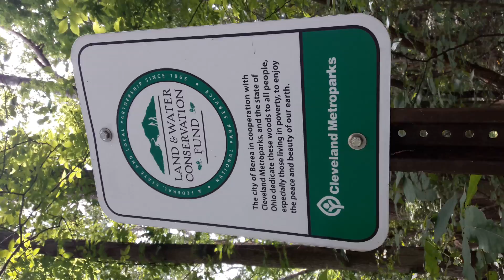Wallace brothers explore